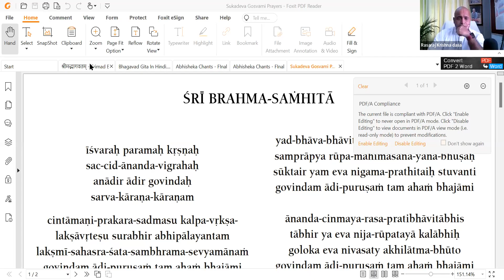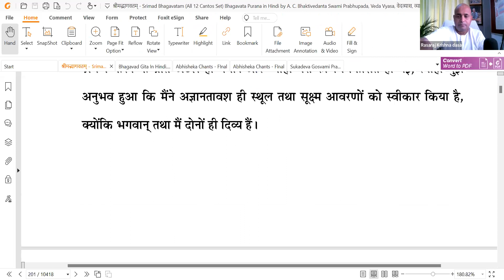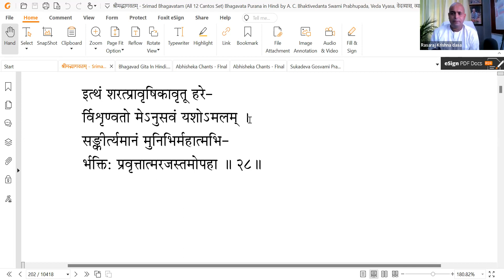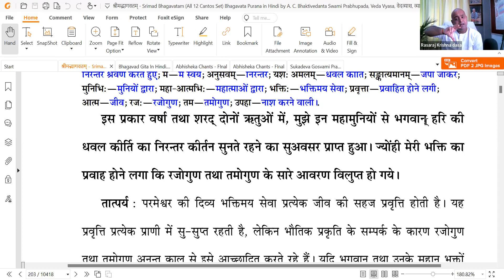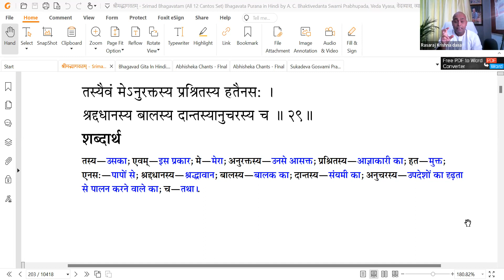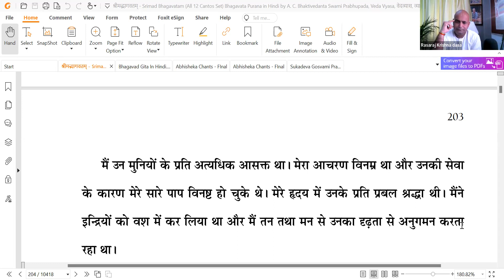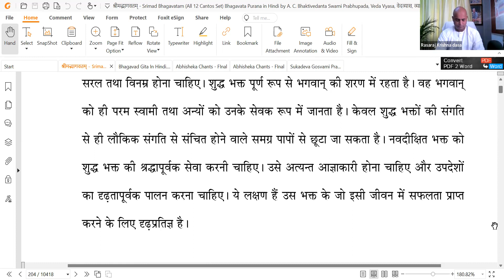SB | HG Rasaraj Krishna Dasa | स्कंद -1, व्यासदेव के लिए श्रीमद्भागवत पर नारद के निर्देश * 1.5.28